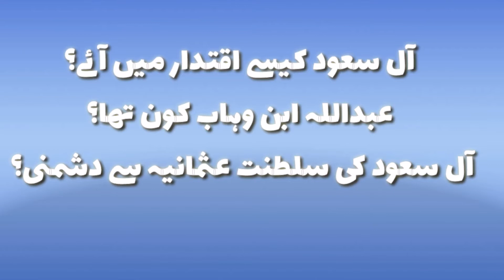Aal E Saud History Urdu Hindi || Learning Point || تاریخ آل سعود و سعودی عرب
History of al saud family in urdu
Aal e Saood history
Aal e saud history
History of wahaism in urdu
Saudi arab history urdu
Saudi arab and Turkey
Saudi arab and khilafat e usmania
Saud bin abdul aziz
Abdul aziz bin saud
Shah faisal saudi arab urdu
Shah fahad saudi arab urdu
Shah salman saudi arab
Bin salman saudi arab
Muhammad bin salman saudi arab urdu hindi
Kingdom saudi Arabia
Oil discovery in saudi arab
Saudi royal family history and biography
Muhammad bin abdul wahab
Hussain ibn e ali
Shareef e makka
Shah abdullah saudi arab
Pakistan saudi arab urdu
America saudi arab